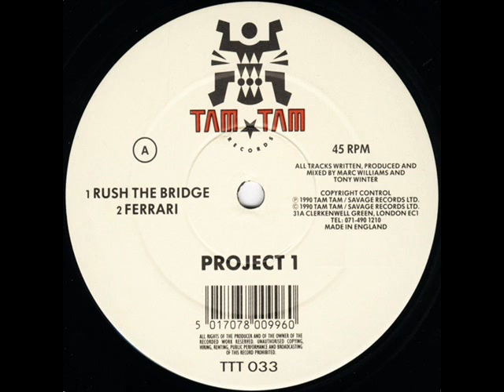Project One A Few Dollars More